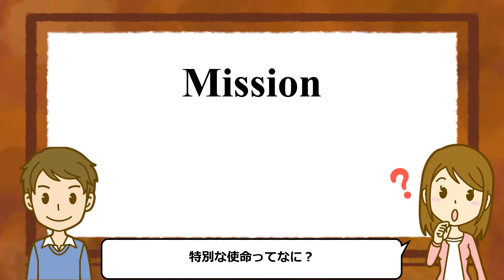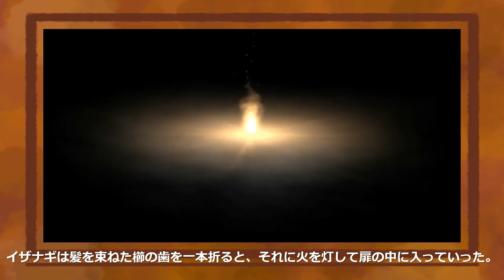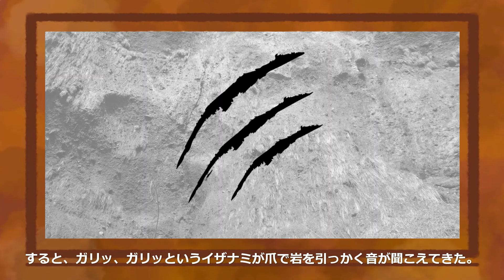【「日本の神話」解説】『古事記』イザナギとイザナミの愛憎劇：日本初の夫婦喧嘩の顛末とは？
『古事記』の中の「日本の神話」に登場するイザナギとイザナミのエピソードをゆっくり解説する動画です。

＊「日出ずる国の物語」日本語版は、「小説家になろう」で現在連載中です。

▼Special Thanks!
■Music, Movies＆Photos
Pixabay

■Photos
Photo AC

■Illust
Illust AC